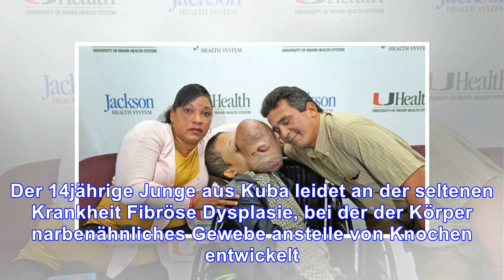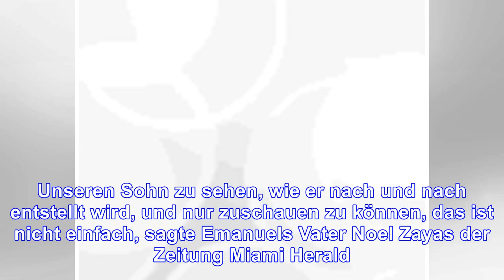Komplizierte op: ärzte wollen jungen von zehn-pfund-tumor im gesicht befreien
Sonntag, 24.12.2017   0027 Uhr Emanuel Zayas droht zu ersticken Ein rund zehn Pfund schwerer Tumor w...